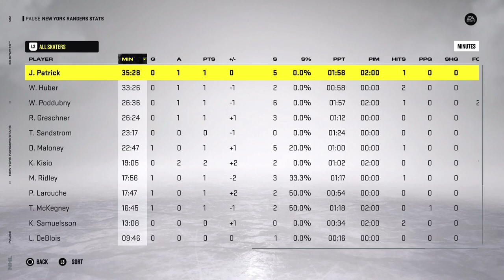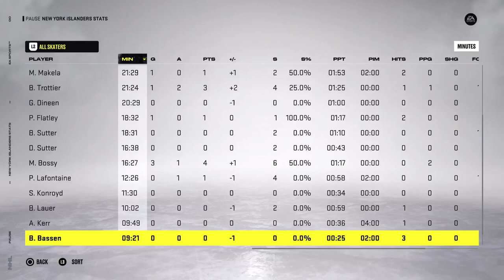NHL 22 Vintage New York Rangers vs New York Islanders (Nov 24, 1986)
It's the Battle Of New York tonight as the New York Islanders host the New York Rangers live from the Nassau Coliseum in Uniondale.
John Vanbiesbrouck will start in goal for the Rangers and it will be Kelly Hrudey in net for the Isles.
PS5 NHL 22 Season Mode